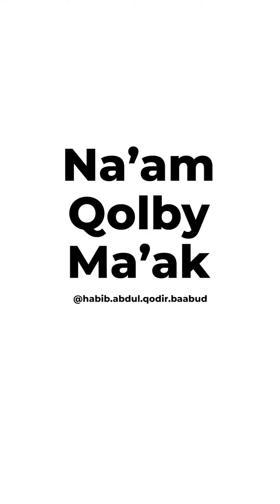Maulid Nabi Muhammad SAW & Haul Bani Sa'i